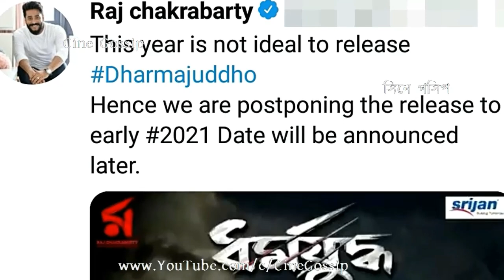কেন পিছিয়ে গেলো শুভশ্রীর ছবি মুক্তি, কি বললেন রাজ? দেখুন Raj | Subhashree Ganguly | Dharmajuddho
Subhashree Ganguly film release date postponed. Raj Chakraborty directed Subhashree starring Bengali film Dharmajuddho release date postponed. Bangla cinema Dharmajuddho director Raj Chakraborty announces that 2020 is not ideal time to release Dharmajuddho, hence it will be released early in 2021. Previously, Dharmajuddho scheduled to release in April 2020, but for Corona lockdown release of Dharmajuddho postponed that time. Bengali actress Subhashree Ganguly starring Dharmajuddho also stars Ritwick Chakraborty, Soham Chakraborty, Parno Mitra & others.